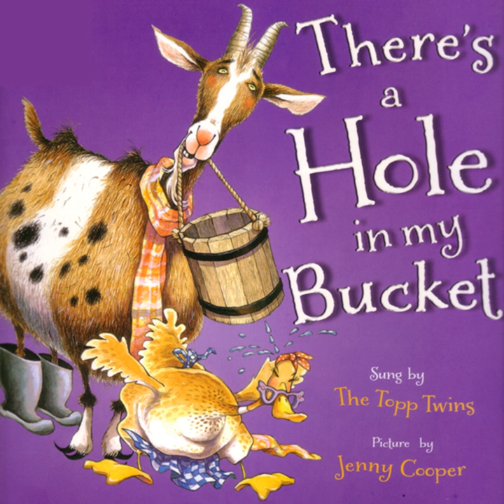There's a Hole in My Bucket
There's a Hole in My Bucket · The Topp Twins

Author: RR
Composer: RR